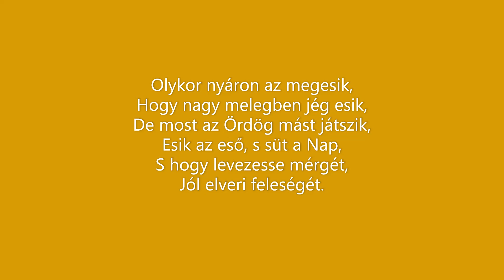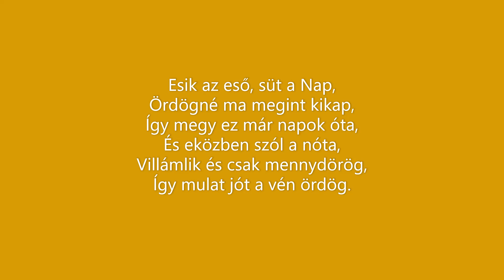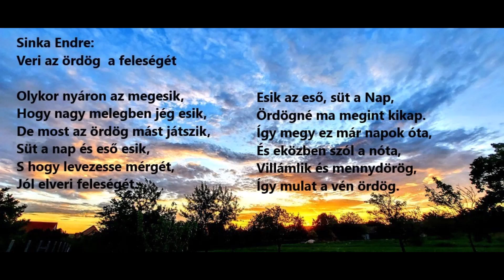"Veri az ördög a feleségét" c. versem, The Ronettes "Walking In The Rain" dalával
Sinka Endre, versem, Veri az ördög a feleségét, zene, The Ronetts, Walking In The Rain